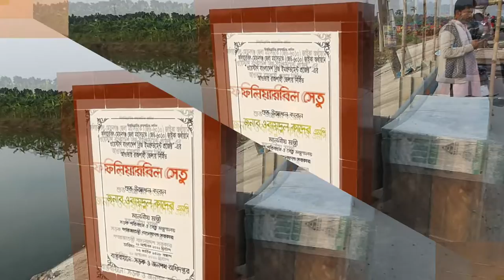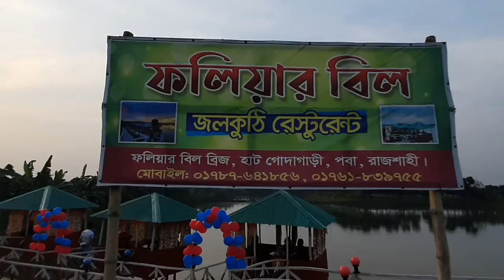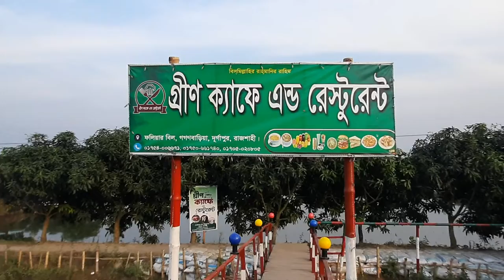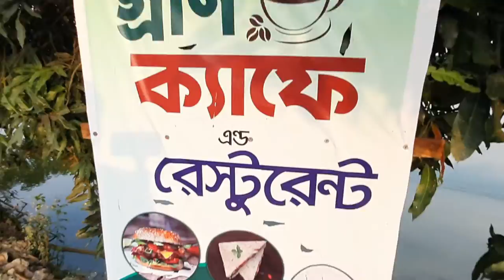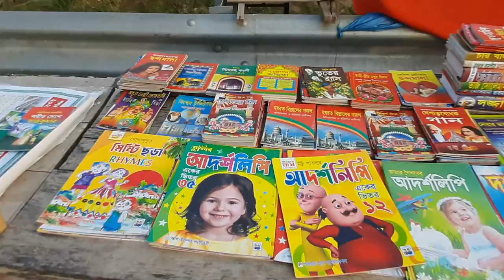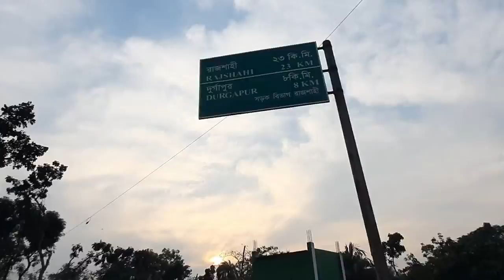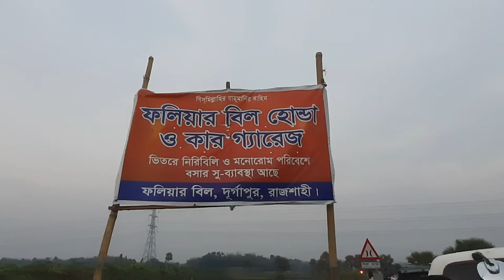মাথা নষ্ট ব্রীজ/Excellent bridge ।@somoynews360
এই ব্রীজ টা দেখতে ভিষন সুন্দর।সকলেই  একবার দিন ও রাতের সুন্দর দেখুন